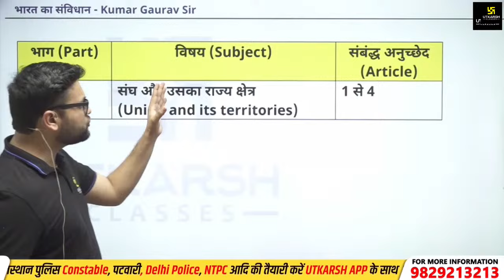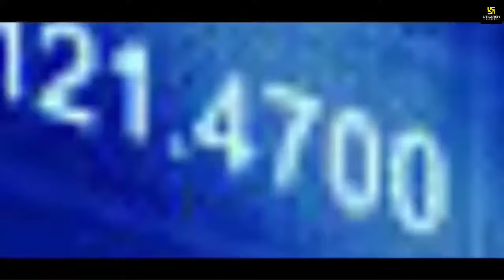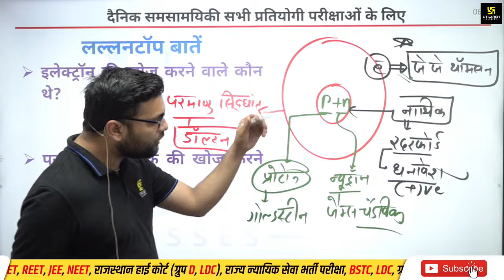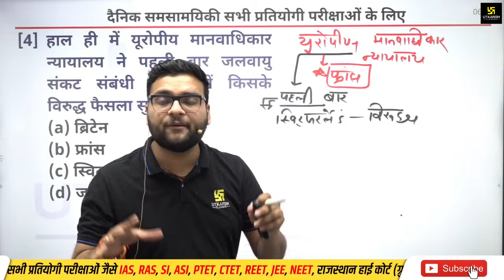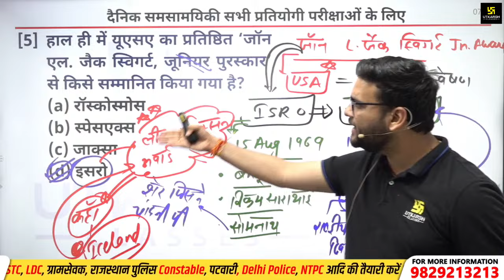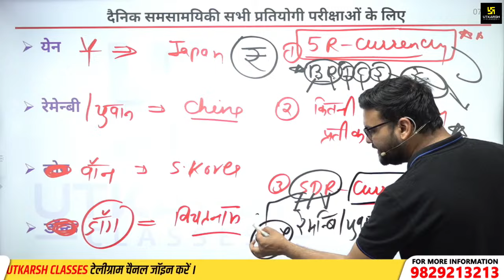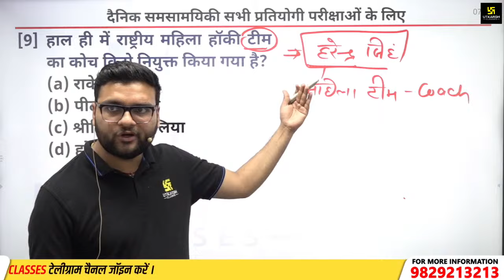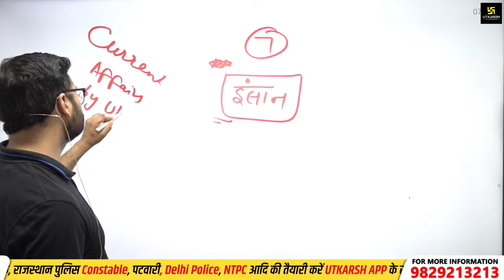11 April 2024 Current Affairs | Current Affairs Today (1431) | Kumar Gaurav Sir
11 April 2024 Current Affairs | Current Affairs Today (1431) | Kumar Gaurav Sir

जी हाँ, इसी जुनून के साथ Kumar_Gaurav_Sir द्वारा प्रतिदिन सुबह 6 बजे ली जा रही है Daily_Current_Affairs की Class। इससे रोजाना जुड़कर आप खुद महसुस करेंगे कि आपके ज्ञान के सागर में बढ़ोत्तरी हो रही है क्योंकि इसमें आपको अपनी आगामी सभी प्रतियोगी Exam के लिए मिल रहा है सम्पूर्ण अध्ययन। जो कि आपके सरकारी नौकरी पाने के सपने को साकार करने में सक्षम है।

⏩ Must Watch:-